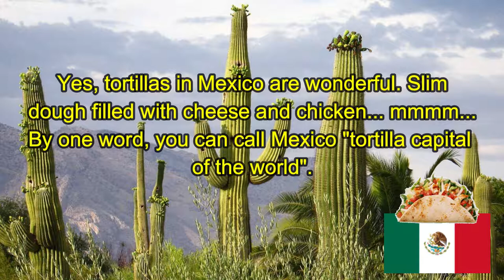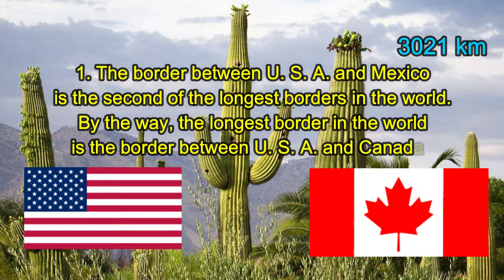AROUND THE WORLD Episode 4: Mexico. Cactus, Sombrero, Tortillas.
Welcome to the fourth release of the programm "Around the World".